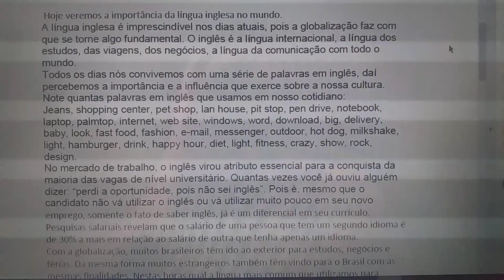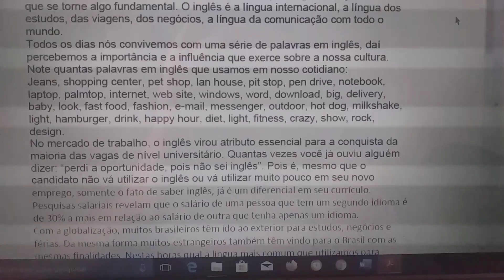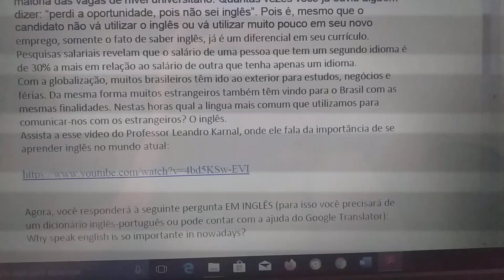9° AB ING 09 a 13 de agosto de 2021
Na aula de hoje veremos a importância da língua inglesa o mundo.